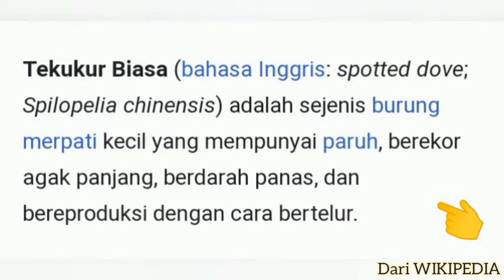BURUNG TEKUKUR / Spotted Dove / Spilopelia Chinensis - Ordo Columbiformes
TEKUKUR / Spotted Dove / Spilopelia Chinensis
Ordo Columbiformes
Burung Tekukur Merdu Suaranya